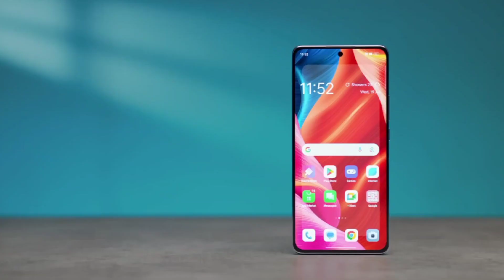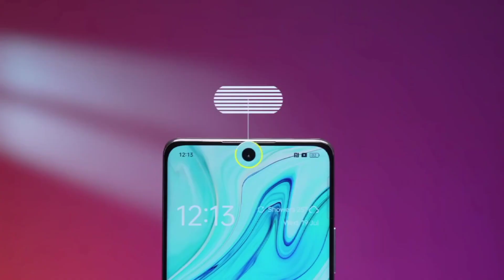OPPO Reno 10 sbultra ⚡|| 20 July 2023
OPPO Reno 10 Display
OPPO Reno 10 camera
OPPO Reno 10 battery
OPPO Reno 10 Ram and Storage

by sb ultra